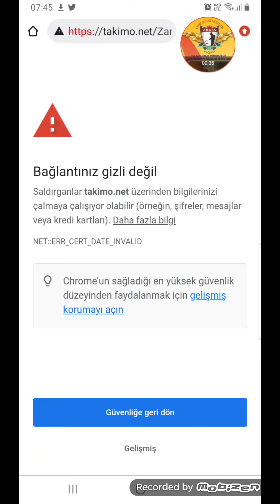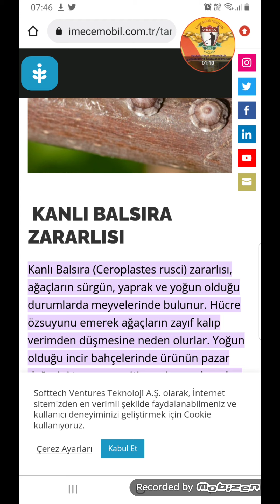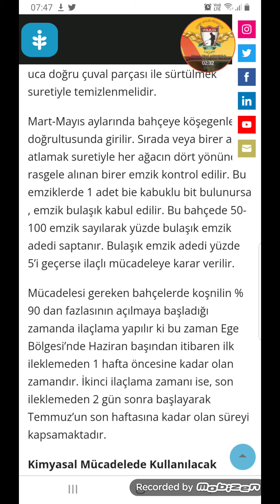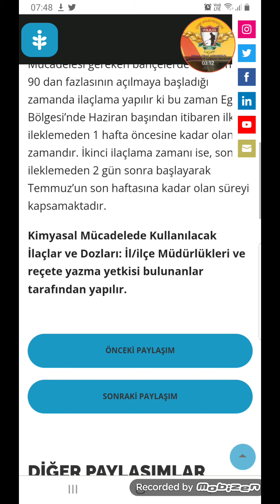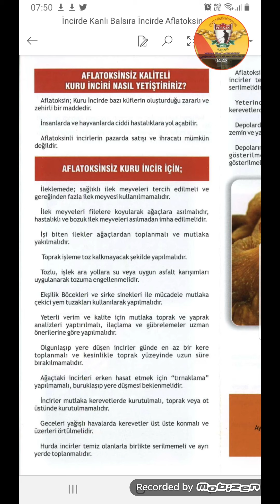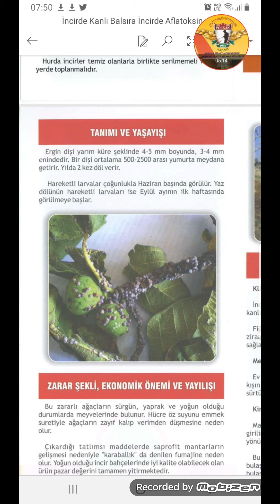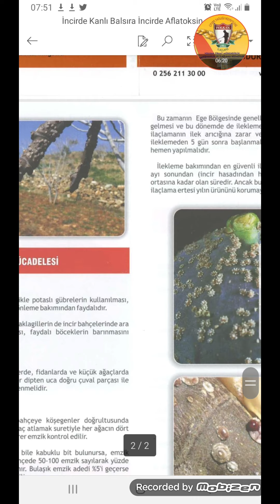incir ağacında kanlı balsıra nedir? Hangi ilaç kullanılır ? Admiral ilacı çözüm olurmu?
Bu videonun Her HAKKI saklıdır. Bu ürün içeriği videosu kopyalanması yasaktır.  Video içeriğinde bulunan eser hiçbir şekilde kullanılamaz.
Video Telif hakkı Ziraat Mühendisi Volkan Temiz'e ve "Volkan Ziraat" şirketine aittir. Video hakkında hiçbir birey hak iddaa edemez.  Videoyu kopyalayan ve yayınlayan kişiler tespit edildiğinde hukuki haklarımızı sonuna dek kullanacağımızı bildiririz kamu oyuna adlı kurumlara açıkça beyan ederiz.  Videomuzu kopyalayan, video hakkında hakaret ve nefret içeren yorumlar yapan kişiler tespit edilecektir ve bu tespit edilen kişiler hakkında suç duyurusunda bulunulacaktır.

Doğacak her türlü maddi manevi tazminat hakkı Volkan Ziraat Şirketi'nin sahibi Ziraat Mühendisi Volkan Temiz'e aittir.

Bu olumsuz filleri "kötü, karalayıcı, itibari zedeleyecek, menfaat için yazılan olumsuz yorumları"
hakaret, tehdit, nefret içeren olumsuz yorumlar yazan kişiler hakkında ilgili Savcılığa suç duyurusunda bulunulur, yüksek tazminat cezaları ödemeleri sağlanır. Bu olumsuz tüm fiilleri gerçekleştiren kişiler doğacak her türlü maddi manevi zararı ödemeyi peşinen kabul etmiş sayılır. Telefon ile arayıp rahatsız eden kişiler hakkında ilgili kanun gereğince ceza uygulanır.

Telefonla arayıp danışmanlık hizmeti alarak bilgi alışverişi yapanlar için 5 dakikası 100tl olan telefon görüşme ücreti hizmet bedeli alınır. Zirai Danışmanlık Hizmet Bedeli Faturalandırılarak ilgili kişiye hizmet bedeli ödemesi için hesap numarası IBAN GONDERİLECEKTİR. BU HESABA IBAN ÜZERİNDEN ZİRAİ DANIŞMANLIK HİZMETİ ÖDEMESİ TALEP EDİLECEKTİR. ÖDEME YAPMAYAN KİŞİLER OLURSA İCRA VE HACİZ YOLU İLE ÖDEME ALINMASI SAĞLANACAKTIR. BU KONUDA VEKALETIMUZ OLAN  ŞİRKET AVUKATIMIZ YETKİLİ OLACAKTIR.

Volkan Ziraat Şirket'i patentli ve isim hakkı alınmış bir markadır.  Bu marka ismi patenli olduğundan hiçbir kişi bu marka ismini ve görsel ürün içeriklerini asla kullanamaz.

Aksi durumlarda Aydın sulh ceza mahkemeleri ilgili konuya mutabık olacaklardır.

Volkan Ziraat - Volkan TEMİZ Production

incir ağacında kanlı balsıra nedir? Hangi ilaç kullanılır ? Admiral ilacı çözüm olurmu?Bedavaya kimse sana bu bilgiyi vermez. Git kendin oku bakalım tarım bayiine seni içeri bile almazlar.
Kafanı kullan biraz. Allah bu kafayı, beyini sana kullan diye vermiş, hakaret etmek için kullanma. Seni mahkemeye verir süründürürüm. Üslubuna dikkat etmeyen ahlaksız kişileri, aleni olarak hakaret eden ve paylaşım yapan kişileri, 250.000 tl tazminat davası, telif hakkı davası açarım. 5 farklı vekaletim olan avukatlarımla hayatını bitirebilirim, söndürebilirim. Cehaletin kurbanı olma. Haberin olsun. Derhal sileceksin bu mesajı.

Ziraat Mühendisi
Volkan TEMİZ